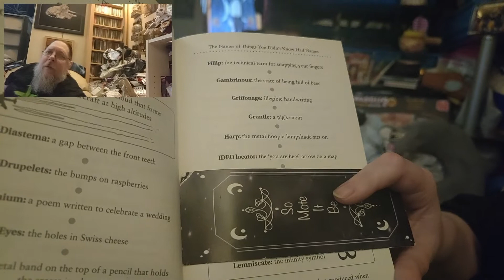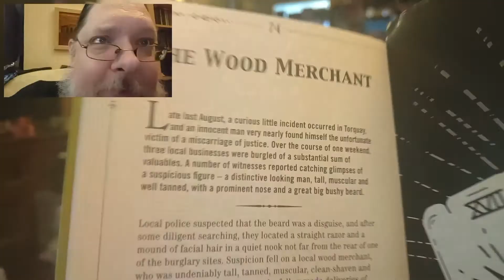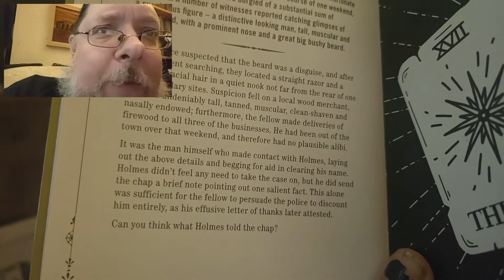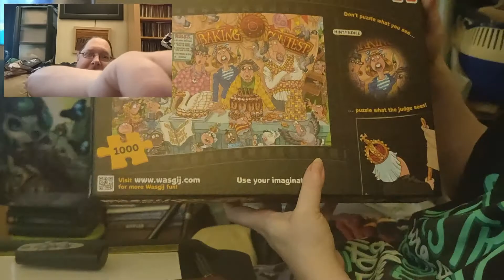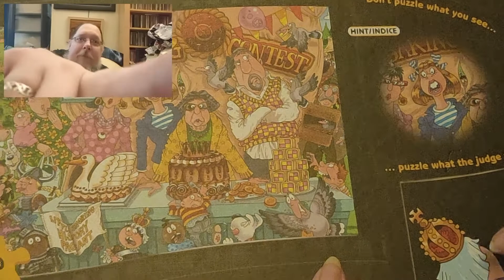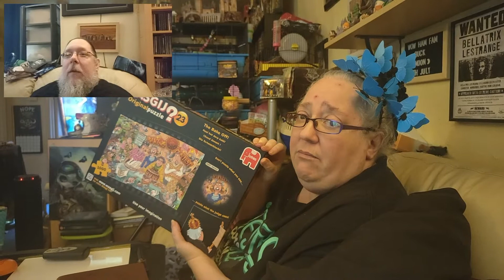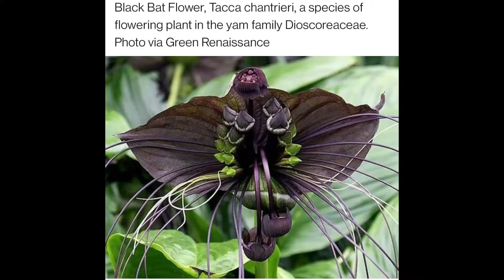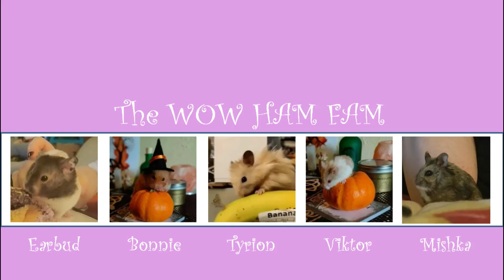Bright Blessings To Cwtch Corner - A Cosy Little Chat & Weird Things - Vlog Week 26 - 15th July 2022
Welcome to Cwtch Corner. A cosy little weekly chat with you, our friends.

What's Cwtch Corner?

A little while ago, the name was suggested to us by one of our WOW HAM FAM (Witchy Or Weird HAMster FAMily) that lives in Wales. In Welsh, a Cwtch is a cuddle, and a Cwtch Corner is a cuddle corner or a snug. A cosy place where friends can get together for a drink and a chat.

So that's what this is. We'll chat about things we've watched, books we've read, things that have happened, bits that you've asked about or brought up... Pretty much anything really. 😂

We upload videos at least three days a week on a variety of different topics that appeal to us.